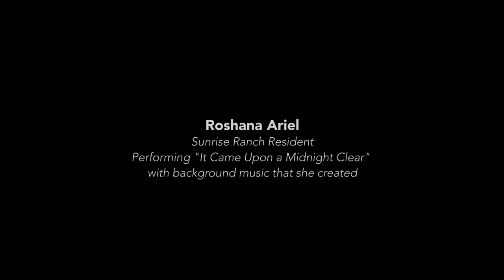Roshana Ariel performs "It Came Upon a Midnight Clear"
December 18, 2016: Roshana Ariel performs "It Came Upon a Midnight Clear" during the Sunday service in the Dome at Sunrise Ranch, Loveland, Colorado.
SunriseRanch.org